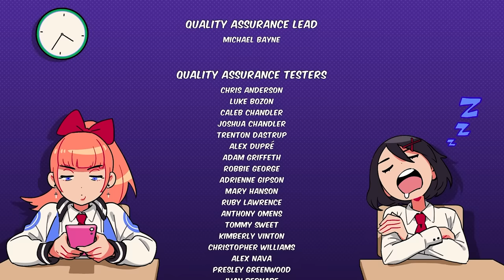River City Girls | Part #9: Love Transcends Time (And Breaks Windows?) [feat. Adam Tierney]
In Part 9 of the River City Girls playthrough, Misako and Kyoko rewrite the stars. But not before kicking the final boss out the window. And then kicking the other final bosses out the window. That poor window.

Ryan, Lewis, and guest commentator Jason (wolfman2000) will be your hosts in this playthrough of WayForward's entry in the long-running "River City Ransom"/"Kunio-kun" series! Joining us as a special guest is Adam Tierney, the game's Director, to provide some insight into the development process of this crazy, crazy game.